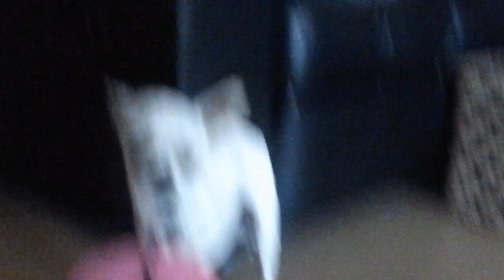Dog VS Hat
Watch my dog Link fight his mom's hat.
Also check out Dark robin01  for minecraft skylanders and more